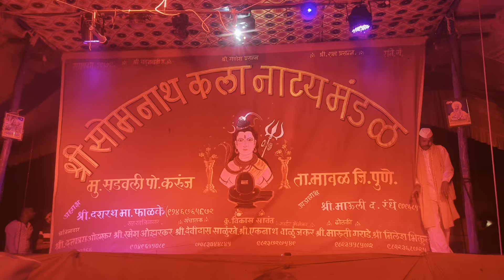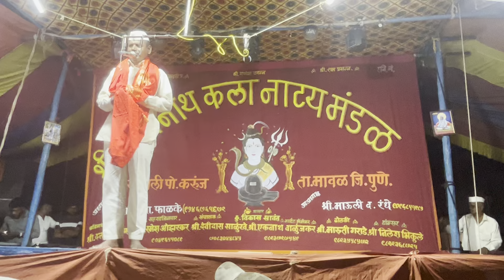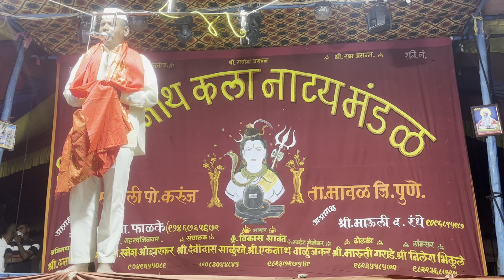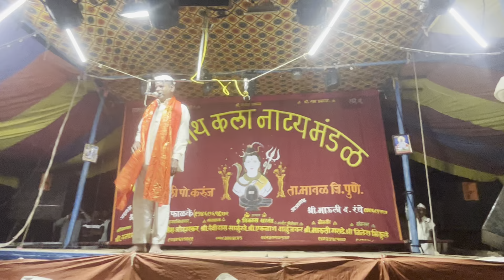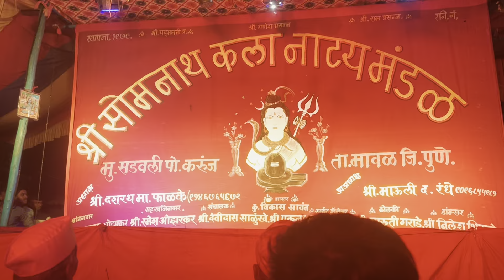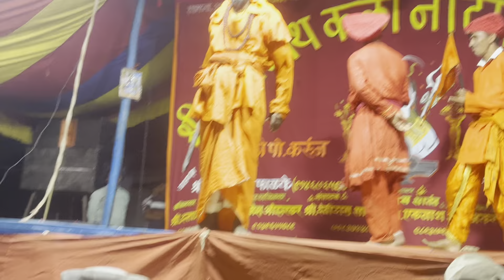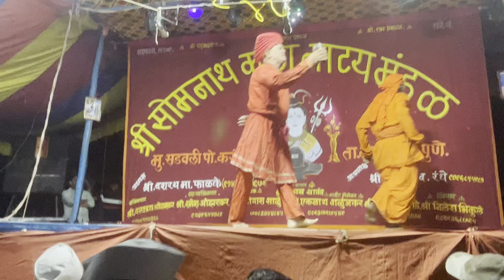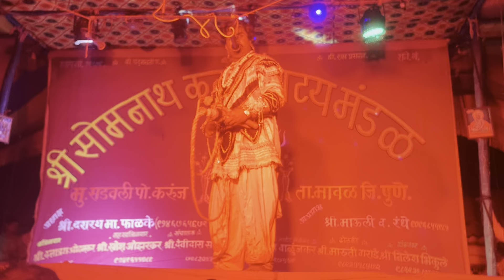वगनाट्य चुडा फुटला राज दरबारी अर्थात पतिव्रतेने जिंकली यमपुरी भाग १ श्री सोमनाथ कलानाट्य मंडळ सडवली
►दर्जेदार कार्यक्रम पारंपरिक,मनोरंजन,वेशभूषा आपल्या गावच्या यात्रेसाठी आजच संपर्क करा.
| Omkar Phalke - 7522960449